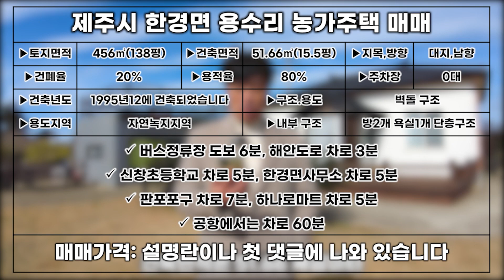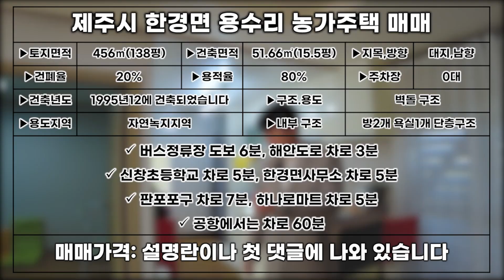2억대 농가주택인데 H-146 뒷 땅도 싸게 살 수 있다고? 이건 못참지 제주도 부동산 매물,Jeju House for sale,Korea,제주도부동산TV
▶소재지:제주시 한경면 용수리
▶토지면적:456㎡(138평)
▶지목,용도지역:대지.자연녹지지역
▶방2개 욕실1개 단층주택입니다
▶주차장 0대 입니다
▶협의입주 가능합니다
▶관리비는 따로 없습니다
▶1995년 12월에 건축되었습니다
▶조용한 숲세권,개별주택가격 1억미만
▶출입문기준 남향입니다.
▶블럭구조로 되어 있습니다
▶종류:단독주택

▶매매가액:2억 9천만원(고정가격)

해안도로 차로 3분
신창초등학교 차로 5분
한경면사무소 차로 5분
판포포구 차로 7분
하나로마트 차로 5분
공항에서는 차로 60분